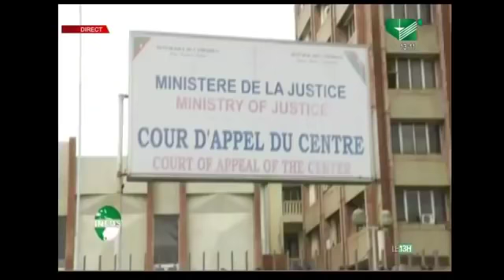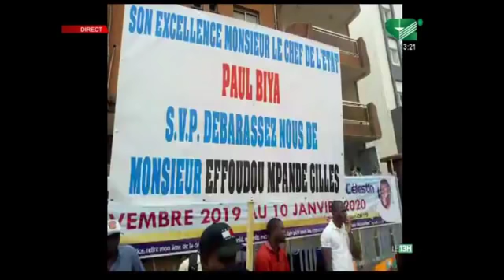LE JOURNAL 13H00 du Jeudi 16/01/2020 - Canal 2 international